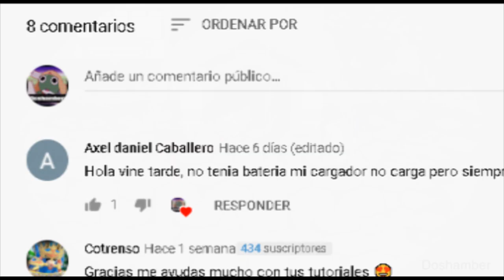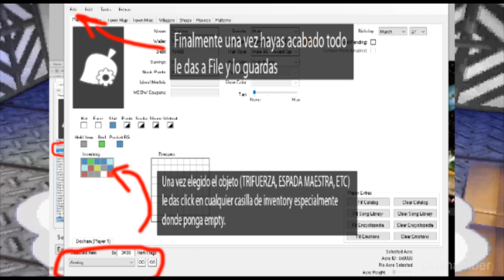✨ como CONSEGUIR objetos ESPECIALES ✨ (animal crossing WILD WORLD 🌍)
Si alguna vez as querido los packs del dlc de mario de new horizons en wildworld este es el momento ENTRA YA su precio es incluso gratis y no tienes que poner mods ni nada
0:00 como conseguir objetos especiales animal crossing wild world
1:00 objetos especiales animal crossing wild world